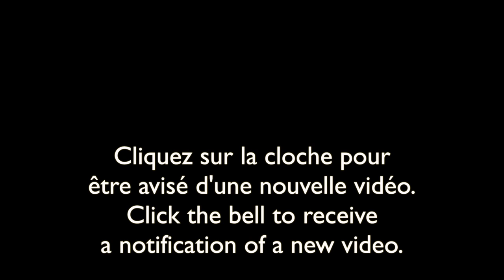Tamia rayé en grande séance de nettoyage!/Chipmunk in big cleaning session!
Le tamia rayé se lave avec grand soin !
Chipmunk washes himself with great care !